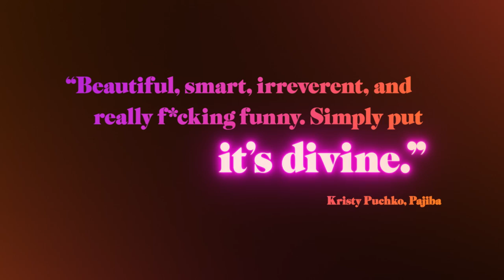Swan Song - Official Trailer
Follow Swan Song

SWAN SONG follows retired hairdresser and local bar performer icon Pat Pitsenbarger (Kier) who has given up on life from the confines of his small-town Sandusky, Ohio nursing home. But when Pat gets word that a former client's dying wish was for him to style her final hairdo, he sets out on an epic journey across Sandusky to confront the ghosts of his past - and collect the beauty supplies necessary for the job. SWAN SONG is a comical and bittersweet journey about rediscovering oneself, and looking gorgeous while doing so.

Available in theaters August 6 and on demand August 13
Starring Udo Kier, Jennifer Coolidge, Linda Evans, Michael Urie, Ira Hawkins, and Stephanie McVay
Written and Directed by Todd Stephens

For more great titles, visit magnoliaselects.com